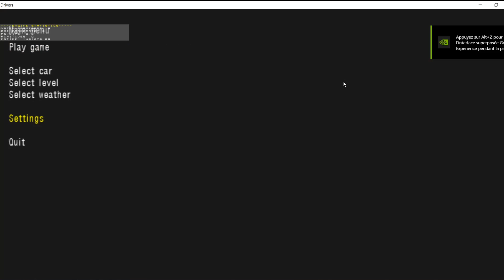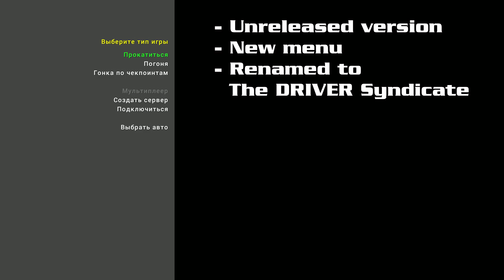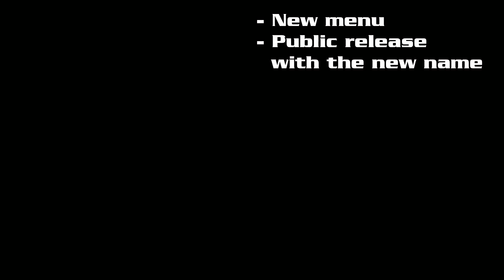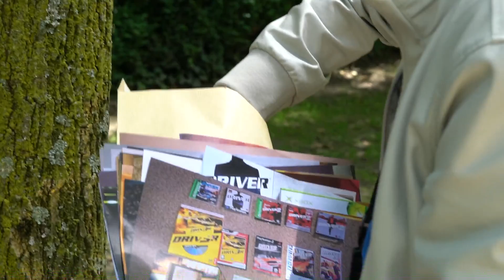Evolution of The DRIVER Syndicate - Prototype (2014) vs Alpha (2015) vs Latest Version (2020)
Comparison of the very first prototype, many alpha builds and the current version of The DRIVER Syndicate.
The game changed a lot from 2014 to 2020 thanks to the dedication of its creator Soapy.

• The Prototype was made on a engine built with FPS in mind and was heavily tweaked for the driving game formula. It actually can run better but I like the 8 FPS and the horrendous engine sounds.
• The game had previously network features such as online multiplayer but due to improvements making the sync' complicated it was removed (but it may return).
• 2017 and 2018 were complicated years for the development of the game but Soapy managed to overcome those difficulties and bring back Syndicate stronger than ever in 2019 with the 20th anniversary of the DRIVER series as featured in Red River Episode 2
• In 2020, Soapy can count on an incredible team of community modders bringing new content to the game as the beautiful Miami city from DRIVER 1, new maps, cars, engine sounds, misc,...
• A new website dedicated to DRIVER Syndicate is in the work to facilitate new updates and modding showcasing and tutorials explanations.

00:00 Prototype (may 2014)
00:29 September 2014 Demo
00:58 Net_Demo 3 (December 2014)
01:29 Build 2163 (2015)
02:11 Build 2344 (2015) - TDS rebranding
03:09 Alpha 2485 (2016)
04:00 Alpha 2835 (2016) Last public version before the big break
04:37 Comeback (2019)
05:24 Latest Version (2020)

Thanks to every content creators helping the spread of this amazing fan made game!